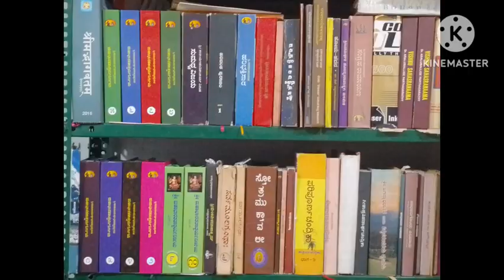rushigala Darshana | ಪುoಸವನವ್ರತ ವಿಧಾನ | Mannur Ramachandrachar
ನರಸಿಂಹ ಅವತಾರ ಮತ್ತು ಪುoಸವನವ್ರತ ವಿಧಾನ